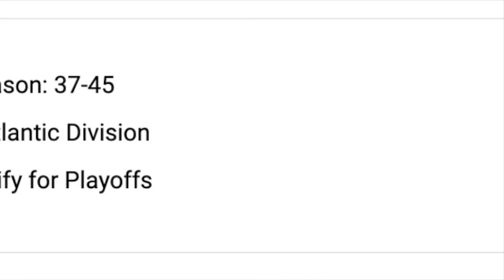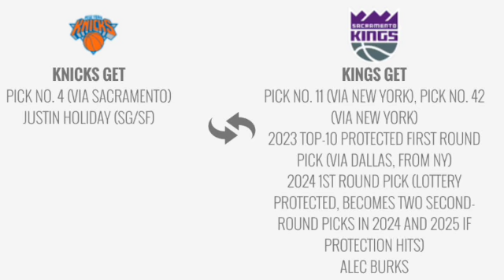NEW YORK KNICKS 2022 DRAFT CLASS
THIS VIDEO HIGHLIGHTS THE KNICKS POTINITAL TRADING UP AND IF KNICKS STAY AT 11 POTINAL PLAYERS